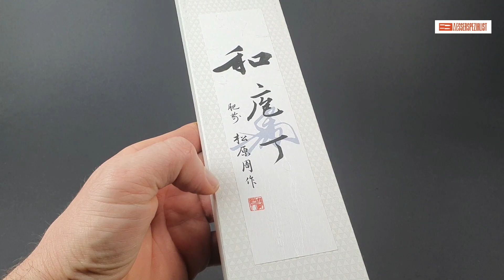Matsubara Bunka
Bunka
Mischung aus Kochmesser und Santoku

Klingenlänge: 17 cm
Gesamtlänge: 31 cm
Klingenhöhe: 5,0 cm
Gewicht: 130 Gramm

Klinge: Lagenaufbau mit nicht rostfreiem Shirogami 1 Stahl im Kern und einer rostfreien Edelstahlummantelung
Härte der Kernlage: 63-64 HRC
Griff: geflammtes Kastanienholz

Matsubara ist ein kleiner, aber sehr renommierter Familienbetrieb aus Nagasaki. Hier werden bereits in 4. Generation Jagd- und Küchenmesser hergestellt. Federführend ist Meister Katsuto Tanaka der die Schmiede gemeinsam mit seinem Sohn Hiroki betreibt.